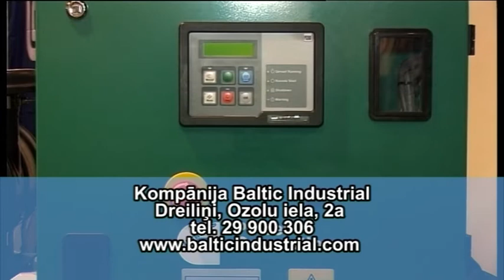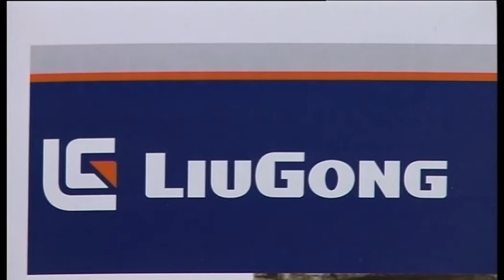BALTIC INDUSTRIAL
Baltic Industrial ir kompānijas Investpluss Inc. meitas uzņēmums. Kopš 2010. gada marta Baltic Industrial sadarbojas ar lielākajiem dzinēju ražotājiem vilcējiem, autobusiem, bruņu tehnikai un pašgājējiem kuģiem -- amerikāņu kompāniju „Cummins". Šodien Baltic Industrial ir ekskluzīvs „Cummins" produktu un pakalpojumu izplatītājs Baltijas valstīs. Cummins Power Generation izstrādā un ražo dīzeļdzinējus ar jaudu no 55 līdz 3500 zirgspēkiem. Modeļu vidū ir arī dīzeļ-ģeneratoru ierīces ar jaudu no 8 līdz 2500 kW.
„Cummins" dīzeļģeneratori un elektrostacijas apliecinājušas sevi kā uzticamas un neizvēlīgas sistēmas, kuras spēj izturēt skarbus dabas apstākļus. Dzinēji, dīzeļģeneratori atbilst visām ekoloģijas prasībām. Baltic Industrial piedāvā Baltijas tirgum dzinējus un oriģinālas rezervju daļas no „Cummins". Jūras ģeneratorus Onan, dažādus filtrus, eļļas, kā arī servisa pakalpojumus. Kompānija importē uz Baltijas valstīm ceļu būves tehniku Liu Gong. Rūpnīca tika dibināta 1958.gadā, un tā pieder pie sociālistiskās Ķīnas  mašīnbūves aizsācējām.
No 1987. līdz 1995.gadam rūpnīca cieši sadarbojās ar kompāniju Catterpillar. Pārņemot visu labāko no pasaulslavenas kompānijas, ķīniešu uzņēmums sāka attīstīties patstāvīgi. Vairākās Lučžou rūpnīcās ražo frontālos ekskavatorus- iekrāvējus, mini-ekskavatorus, asfaltlicējus, mini-iekrāvējus, ruļļus. LiuGong ieņem stabilu pozīciju TOP-3 starp vadošajām ķīniešu kompānijām frontālo iekrāvēju ražošanā. Uzņēmums sadarbojas ar vadošajiem komplektējošajiem ražotājiem pasaulē. „Cummins", VDO, ZF, Manuli, Nabtesco, Parker. Liu Gong ir pārstāvniecības 50 valstīs, tai skaitā ASV, Krievijā un Latvijā.
SIA „Baltic Industrial"
Dreiliņi, Ozolu iela, 2a
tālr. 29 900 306